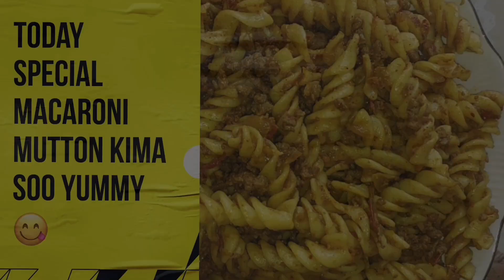How to cook Macaroni mutton Kima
ఈరోజు స్పెషల్ మకరోని మటన్ కైమా మీ కోసం ఫ్రెండ్స్ సూ 🤤😋😋easy recipe macaroni meat 🥩 kima very tasty and healthy